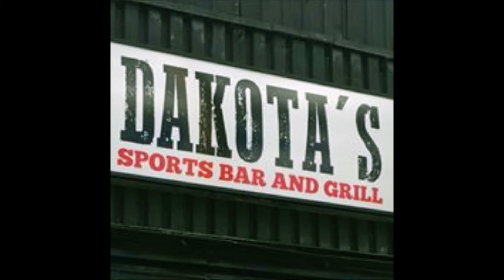The Gus Papas Band plays "Chuck Berry"Live from Dakota's Sports Bar & Grill